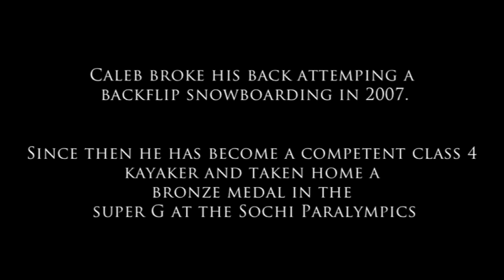2014 Short Film of the Year Awards - Winners Reel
OVER 1.3 Million Views! 2014 will be a year to remember for the Kayak Session Short Film of the year Awards. Thanks to our partners Sweet Protection, and EpicTV, we manage for the first time to go over the million view mark! 2015 is looking even brighter…

With finalists from the four corners of the world (England, Czech republic, New Zealand, Spain, USA and Canada) the Short Film of the Year Awards have now reached the international status, and is seen as the reference for film producers around the world, and TV broadcasters alike.

51 entries, 18 nations represented, 7 finalists, the best of whitewater kayaking on film every year. A huge congrats to all entrants, Legends all!

NB: 50% is based on a panel of whitewater and filmmaking professionals, 50% based on online votes & views.